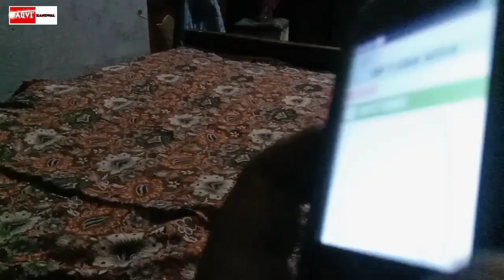India vs Sauth Africa//Challenge_Naqvi vs jhamat//Worldcup#2022